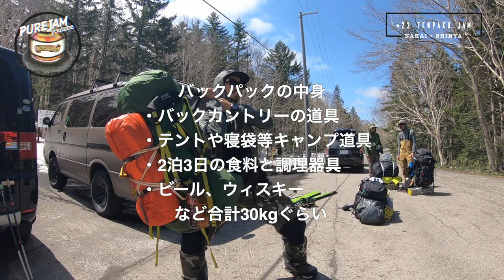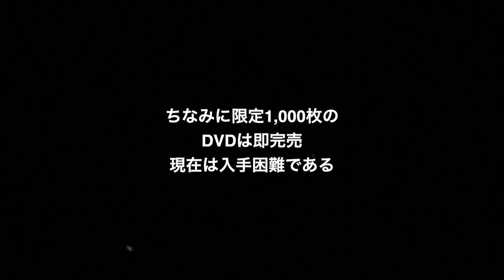#23 二泊三日のテント泊トリップ。滑り納めセッション。【#23 Tenpaku JAM Takaharu Nakai × Shinya Nakagawa 】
スノーボードムービー【PUREJAM】#23 Tenpaku JAM.
5月中旬、中井孝治と中川伸也の2泊3日のテント泊トリップ。
重さ30kgオーバーの荷物を背負い、ひたすら歩くこと7時間。標高1200m付近にキャンプ設営。夕食に伸也さんが調理してくれたのは何とスープカレー。翌日からのライディングに期待が高まる一同だった。

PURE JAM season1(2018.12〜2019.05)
滑り納めテン泊トリップ編。